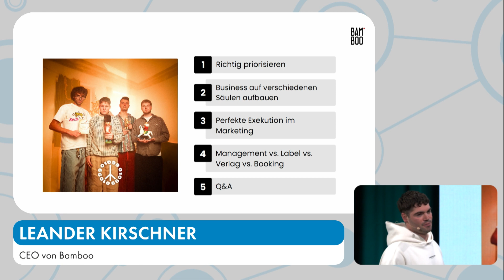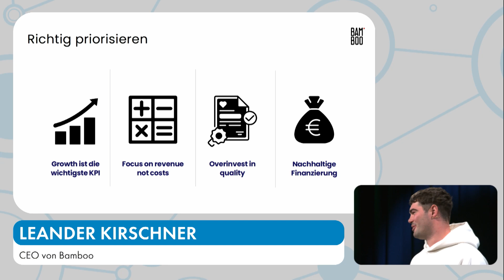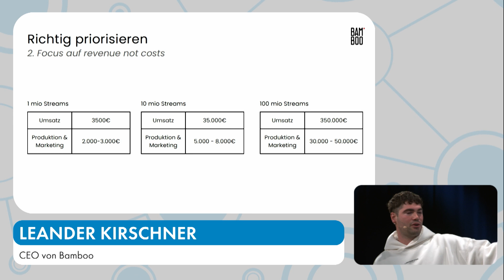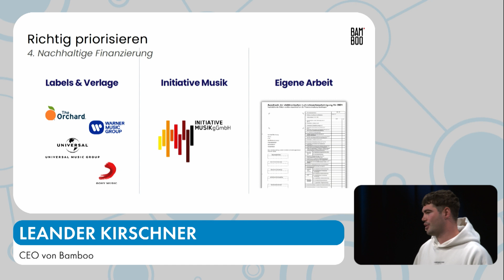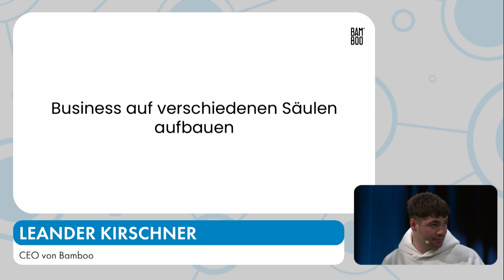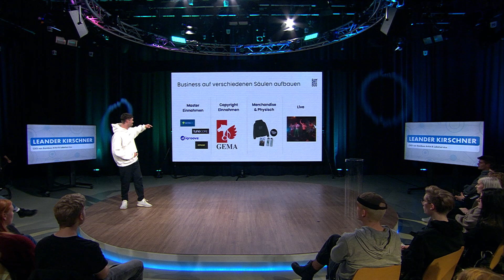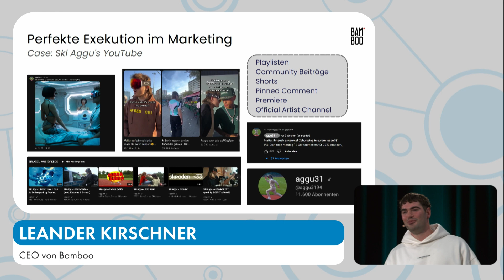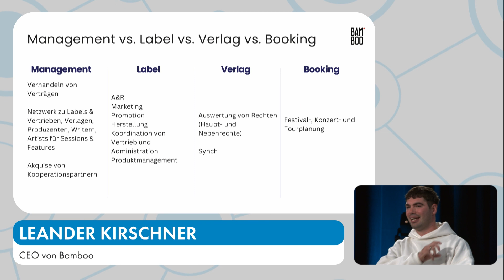Aus Musik ein Business machen | Leander Kirschner - Bamboo Artists | Medienforum Mittweida 2022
Talent alleine reicht nicht aus, um aus einem Musiker oder einer Musikerin eine:n erfolgreiche:n Künstler:in zu machen. Leander Kirschner hat mit seinem Label Bamboo Artists das pushen von unbekannten Artists perfektioniert und hat so unter anderem 01099 groß gemacht. Zum Medienforum Mittweida gibt er Einblicke, mit welchen Grundsätzen und Strategien er aus kleinen Reichweiten ein erfolgreiches Business aufbaut.

00:00 Begrüßung
01:18 Über Leander Kirschner & Bamboo Artists
02:24 Priorität auf Wachstum & Qualität
10:14 Verschiedene Einnahmequellen generieren
12:57 Social Media perfektionieren
16:09 Wer macht was im Musik Business?